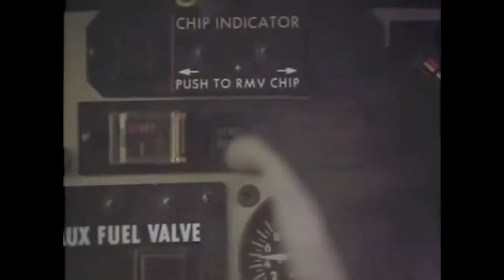Battlefield 4 - Ziela VS. Rindante (Director's Cut)